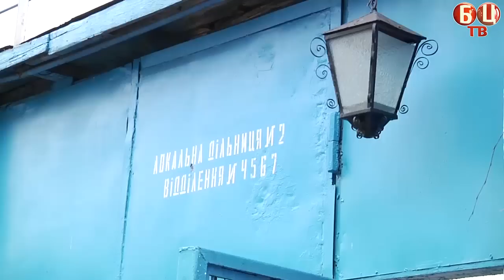На території Білоцерківської виправної колонії освятитили храм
3 березня відбулося освячення церкви на честь ікони Пресвятої Богородиці «Несподівана Радість», яка споруджена на території Білоцерківської виправної колонії №35. Освячення звершив митрополит Білоцерківський і Богуславський Августин у співслужінні духовенства.  На Літургії, яка відбулася у новоосвяченому храмі були присутні колишні і діючі керівники установи: полковник внутрішньої служби Кірпачов Олександр Іванович, полковник внутрішньої служби Коменотрус Андрій Миколайович, голова Білоцерківської райдержадміністрації Маршалок Вадим Анатолійович представники Державної пенітерціарної служби України, а також гостя зі Львова в.о. голови єпархіального відділу пастирської опіки пенітенціарної системи Львівської єпархії УПЦ Оксана Костенко.

Будівництво храму розпочалося у 2002 році з благословення Преосвященнішого єпископа Білоцерківського і Богуславського Серафима.  Для цієї мети адміністрація установи виділила частину житлового корпусу. Силами ув’язнених та коштами численних благодійників було зведено купол храму і дзвіниці, здійснено розпис стін, виготовлено церковне начиння. Окрасою церкви став унікальний величний різьблений іконостас з об’ємними іконами, над яким трудилися засуджені протягом шести років.